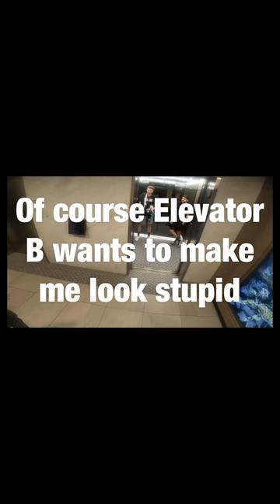THIS is why i HATE elevators‼️😭💀